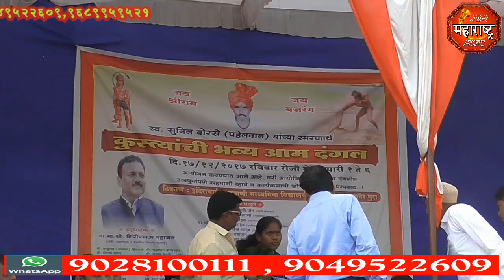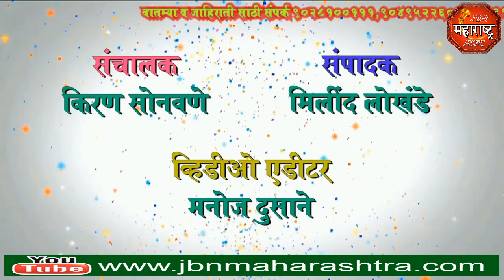jbn maharashtra news jalgaon